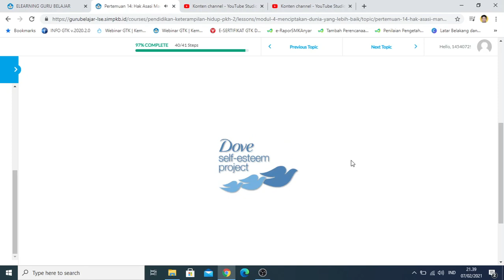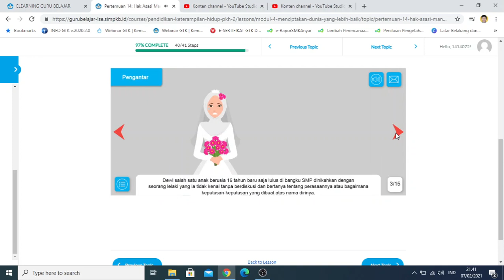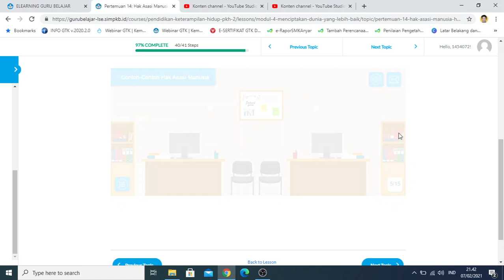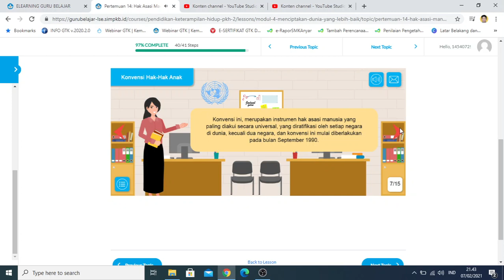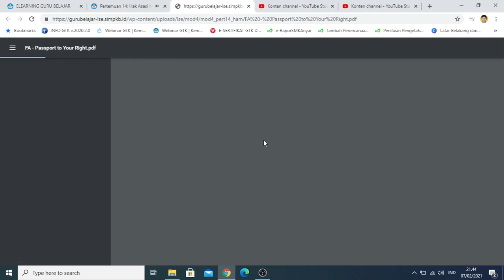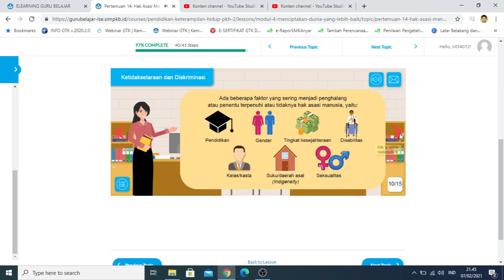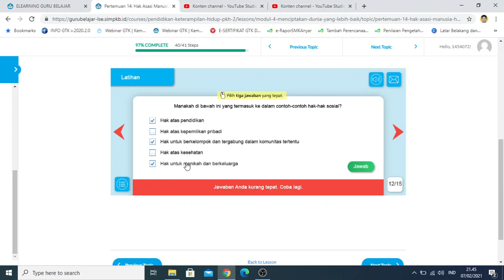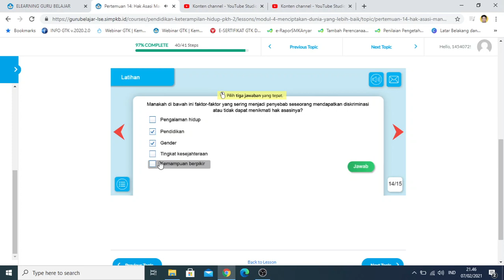Pendidikan Keterampilan Hidup Part 22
Modul 4 Menciptakan Dunia Yang Lebih Baik
Hak Asasi Manusia (HAM)